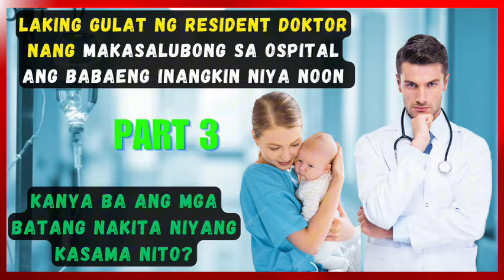PART 3 | LAKING GULAT NG RESIDENT DOKTORNANG MAKASALUBONG SA OSPITALANG BABAENG INANGKIN NIYA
LAKING GULAT NG RESIDENT DOKTOR
NANG MAKASALUBONG SA OSPITAL
ANG BABAENG INANGKIN NIYA NOON
KANYA BA ANG MGA
BATANG NAKITA NIYANG
KASAMA NITO?